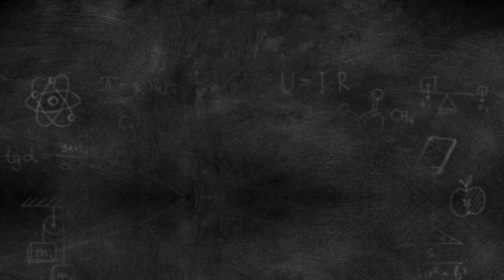Good News about Mask Fine in Saudi Arabia | Pardesi News